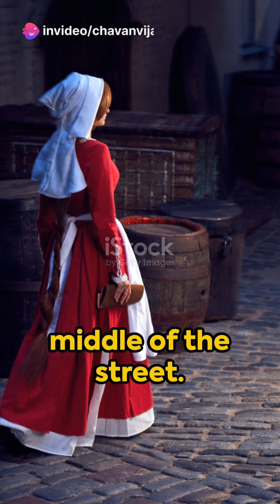A Plague that got everyone Dancing!? And Defied Logic !! ( Subscribe for more interesting videos :)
Description: "In the early 16th century, a peculiar epidemic swept through the town of Strawberg, where people were overcome by an uncontrollable urge to dance. This phenomenon, known as the Dancing Plague, lasted for weeks and left hundreds of people dead. Till today, the cause of this bizarre epidemic remains a mystery, with theories ranging from mass hysteria to religious cults and even poisoning. This video delves into the eerie events of 1518 and the impact it had on the town and its people